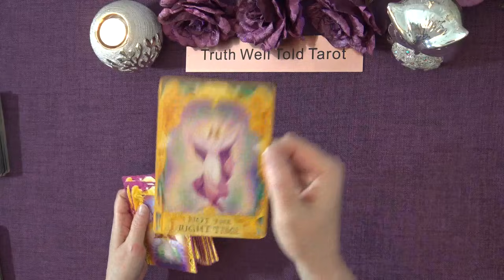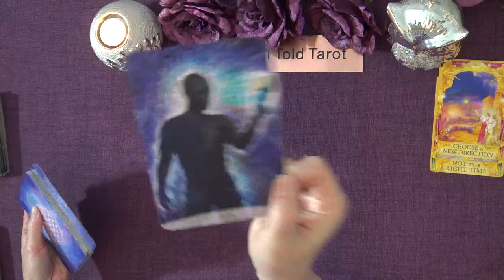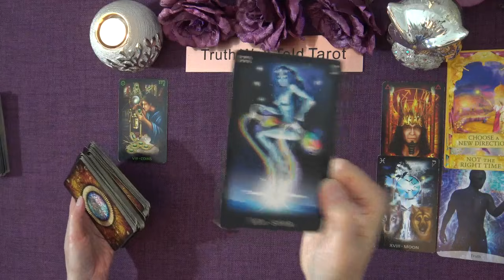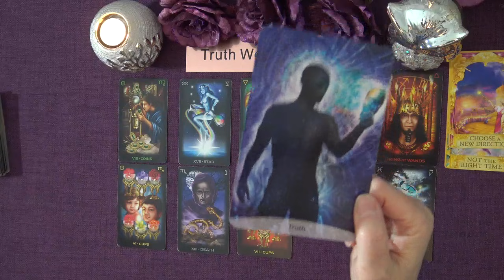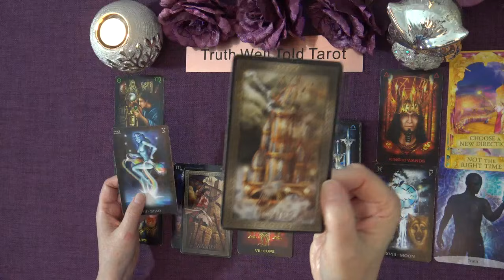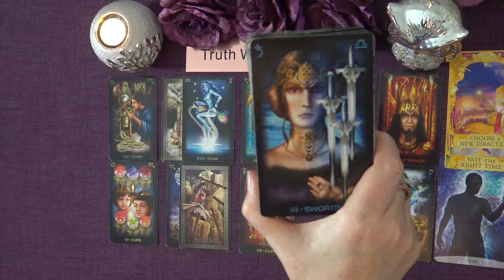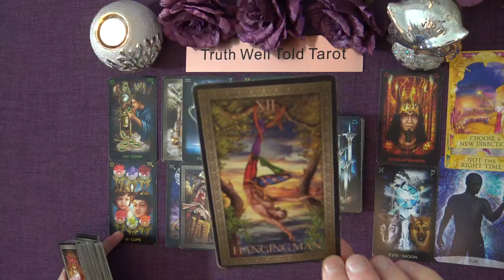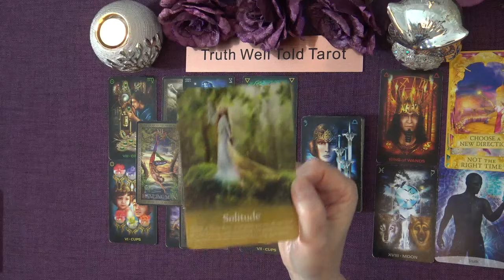PISCES WEEKLY TAROT "ADVICE IS TO TAKE TIME TO COME TO A DECISION PISCES" November 8th-14th 2021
Andrea xx